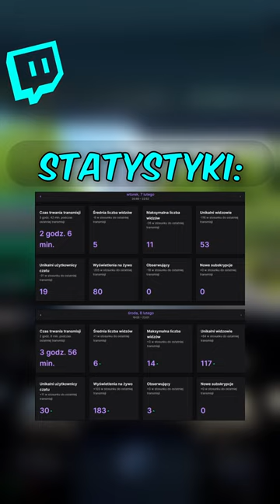Od Zera do Streamera 24 i 25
🎮 Kupuj gry tanio i wspieraj rozwój kanału! Wejdź na stronę i znajdź coś dla siebie